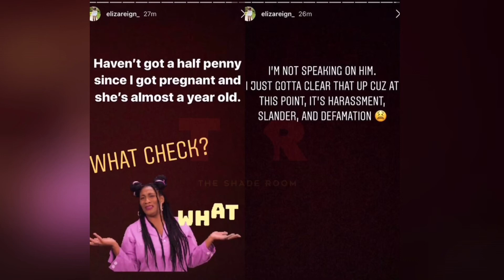Future accuses his baby mama Eliza Reign of using his daughter for money and Eliza responds | TEALOG